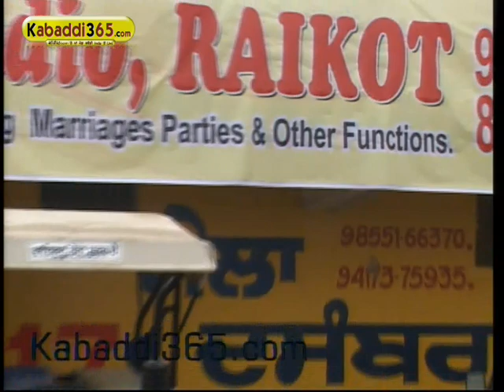Raikot (Ludhiana) Kabaddi Tournament 24 Dec 2014 Part 1 by Kabaddi365.com